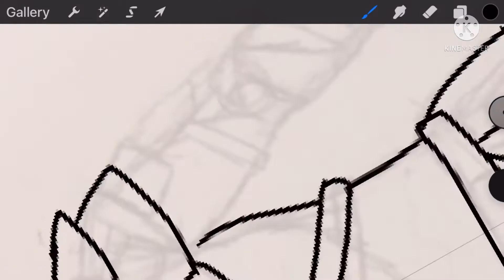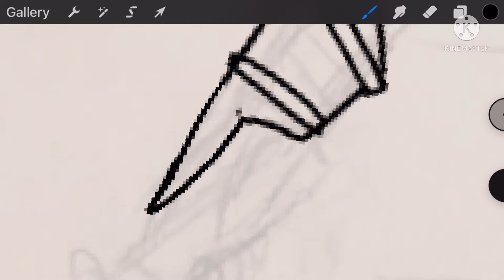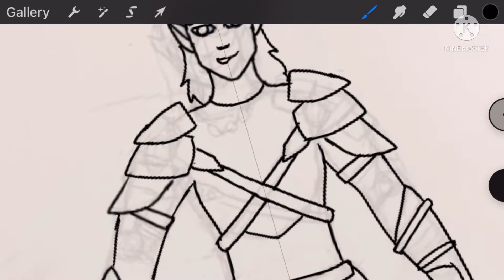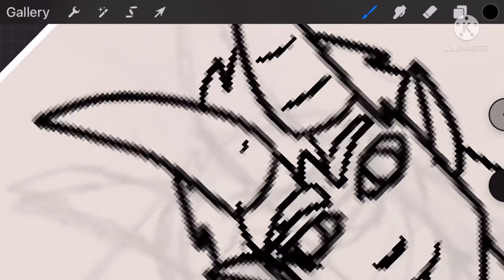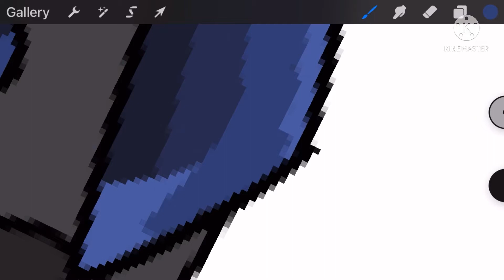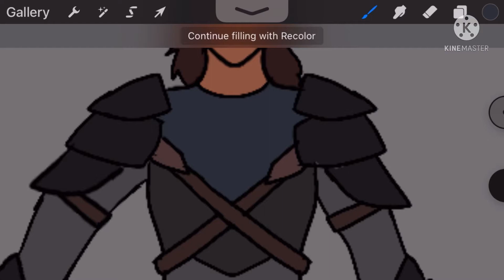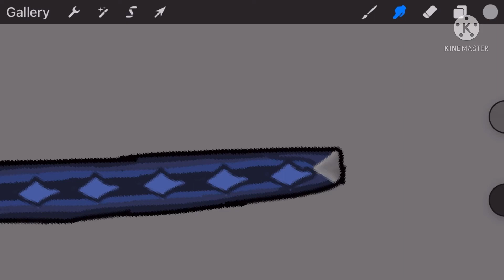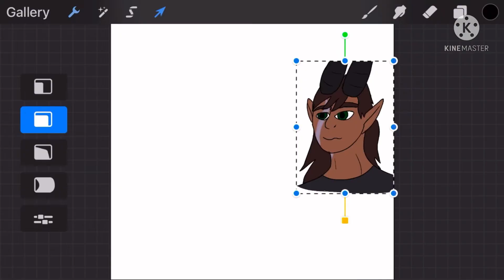6/28/21 Announcements! (Free Commissions, Art Fight, Schedule, MAPs)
Okay. There's a lot to put here, so I'm gonna just keep this part short and sweet!

Things I am good at drawing:
- Dragons
- Canines
- Humans (kinda sorta, as you can see)
- Cats

And in case you're wondering, yes, you can ask for heavy gore, but not anything else sensitive or nsfw. Gore does not bother me

Spectators are welcome in both Discords

Discord server if you want to learn about the book I'm writing, The Core of Magic, or just vibe and geek out about dragons

Character: Kydir

Kydir is a well-known figure in the world of The Core of Magic. He is the one who single-handedly wiped out both Impure and Nevra kind. He is a Nevra himself, and has the ability to melt into shadows.

Time taken: More than 3 hours (not counting editing)
Art Program: Procreate (and iArtbook, just a little)
Editing Program: KineMaster
I draw everything with a pencil on paper, then trace over it digitally with my finger

"The Angry River" by The Hat